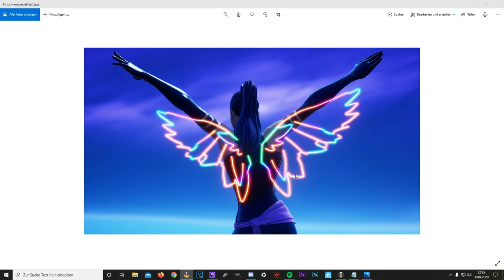*NEW* Kostenloses Backbling Bekommen ! Neon Wings ! Fortnite Chapter 2 Party Royale